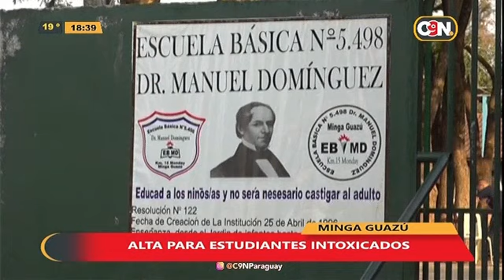Desde el Este: 22 de agosto del 2024